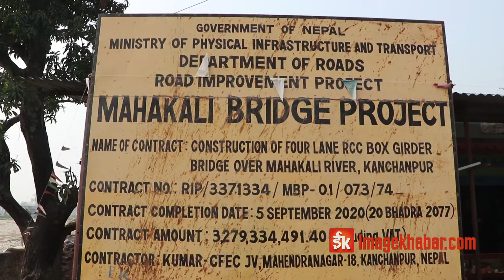चार वर्षदेखि ढुंगा नपाउँदा महाकालीमा पुल निर्माणमा ढिलाइ